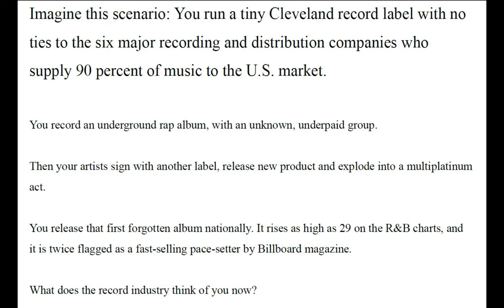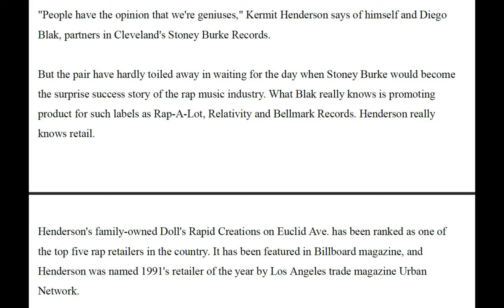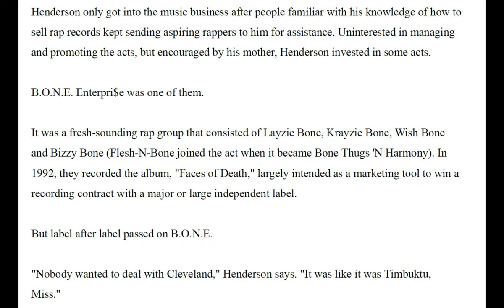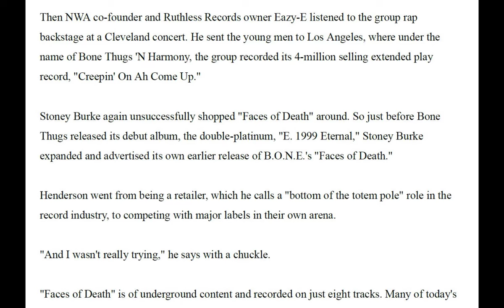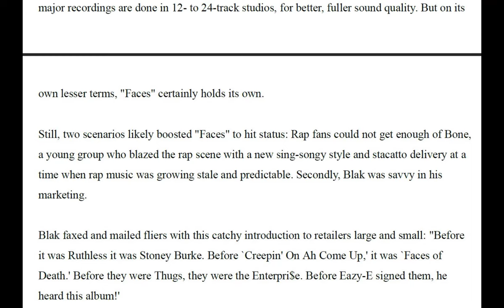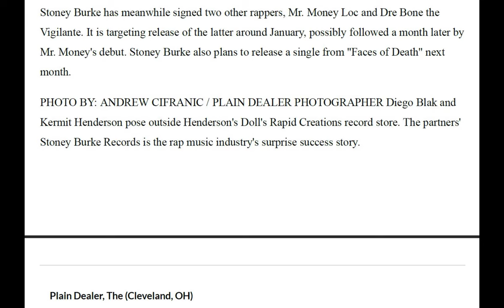Stoney Burke Traveling Rap Music's High Ground (1995)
$Back
STONEY BURKE
TRAVELING RAP MUSIC'S
HIGH GROUND
By SHEILA SIMMONS PLAIN DEALER REPORTER December 17, 1995 Publication:
Plain Dealer, The (Cleveland, OH) Page: 1K Word Count: 818
Imagine this scenario: You run a tiny Cleveland record label with no
ties to the six major recording and distribution companies who
supply 90 percent of music to the U.S. market.
You record an underground rap album, with an unknown, underpaid group.
Then your artists sign with another label, release new product and explode into a multiplatinum
act.
You release that first forgotten album nationally. It rises as high as 29 on the R&B charts, and
it is twice flagged as a fast-selling pace-setter by Billboard magazine.
What does the record industry think of you now?
"People have the opinion that we're geniuses," Kermit Henderson says of himself and Diego
Blak, partners in Cleveland's Stoney Burke Records.
But the pair have hardly toiled away in waiting for the day when Stoney Burke would become
the surprise success story of the rap music industry. What Blak really knows is promoting
product for such labels as Rap-A-Lot, Relativity and Bellmark Records. Henderson really
knows retail.
Henderson's family-owned Doll's Rapid Creations on Euclid Ave. has been ranked as one of
the top five rap retailers in the country. It has been featured in Billboard magazine, and
Henderson was named 1991's retailer of the year by Los Angeles trade magazine Urban
Network.
Henderson only got into the music business after people familiar with his knowledge of how to
sell rap records kept sending aspiring rappers to him for assistance. Uninterested in managing
and promoting the acts, but encouraged by his mother, Henderson invested in some acts.
B.O.N.E. Enterpri$e was one of them.
It was a fresh-sounding rap group that consisted of Layzie Bone, Krayzie Bone, Wish Bone
and Bizzy Bone (Flesh-N-Bone joined the act when it became Bone Thugs 'N Harmony). In
1992, they recorded the album, "Faces of Death," largely intended as a marketing tool to win a
recording contract with a major or large independent label.
But label after label passed on B.O.N.E.
"Nobody wanted to deal with Cleveland," Henderson says. "It was like it was Timbuktu,
Miss."
Then NWA co-founder and Ruthless Records owner Eazy-E listened to the group rap
backstage at a Cleveland concert. He sent the young men to Los Angeles, where under the
name of Bone Thugs 'N Harmony, the group recorded its 4-million selling extended play
record, "Creepin' On Ah Come Up."
Stoney Burke again unsuccessfully shopped "Faces of Death" around. So just before Bone
Thugs released its debut album, the double-platinum, "E. 1999 Eternal," Stoney Burke
expanded and advertised its own earlier release of B.O.N.E.'s "Faces of Death."
Henderson went from being a retailer, which he calls a "bottom of the totem pole" role in the
record industry, to competing with major labels in their own arena.
"And I wasn't really trying," he says with a chuckle.
"Faces of Death" is of underground content and recorded on just eight tracks. Many of today's
major recordings are done in 12- to 24-track studios, for better, fuller sound quality. But on its
own lesser terms, "Faces" certainly holds its own.
Still, two scenarios likely boosted "Faces" to hit status: Rap fans could not get enough of Bone,
a young group who blazed the rap scene with a new sing-songy style and stacatto delivery at a
time when rap music was growing stale and predictable. Secondly, Blak was savvy in his
marketing.
Blak faxed and mailed fliers with this catchy introduction to retailers large and small: "Before
it was Ruthless it was Stoney Burke. Before `Creepin' On Ah Come Up,' it was `Faces of
Death.' Before they were Thugs, they were the Enterpri$e. Before Eazy-E signed them, he
heard this album!'
"I didn't want to trick anybody that this is new stuff," Blak says. "It was for the true, hard-core
Bone fans. So they would say, `Let me get this first stuff because it's true underground."